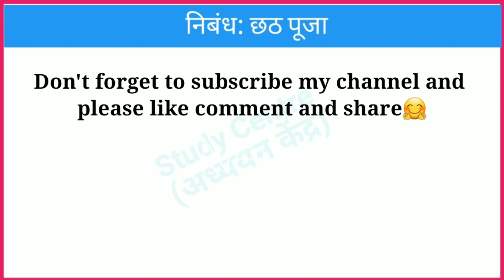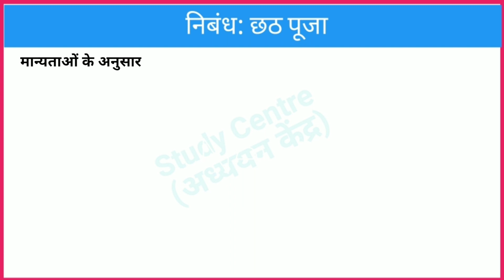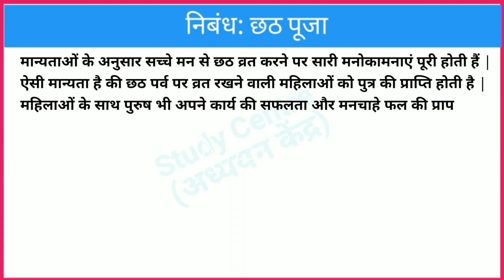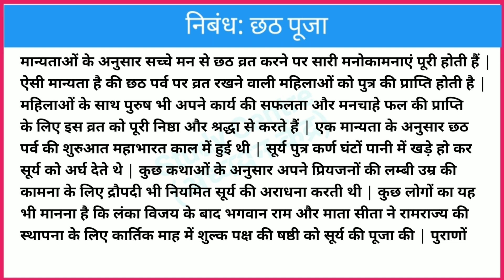छठ पूजा पर निबंध || Essay on Chhath puja || Chhat puja par nibandh || Study Centre 4u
छठ पूजा पर निबंध, Essay on Chhath puja, Chhat puja par nibandh, Chhat puja, छठ पूजा पर निबंध हिंदी में, Chhat puja par nibandh hindi mein, essay on Chhat puja in hindi